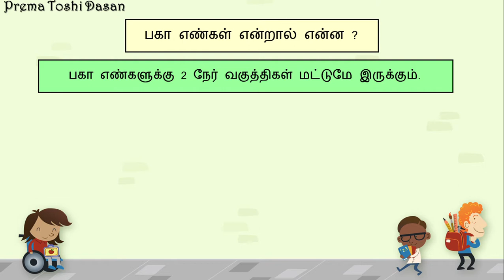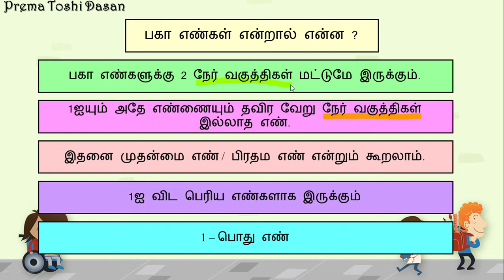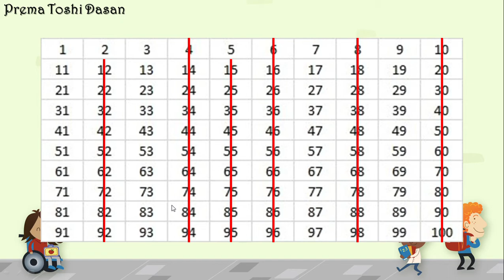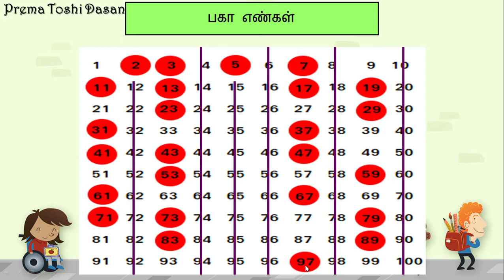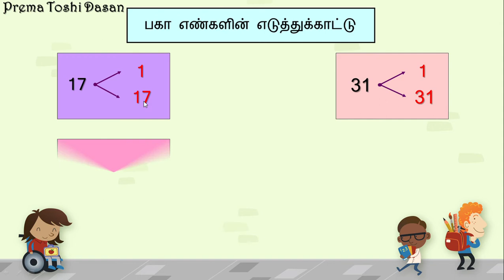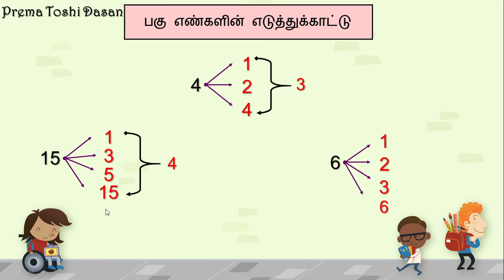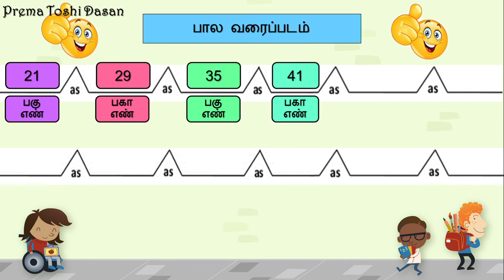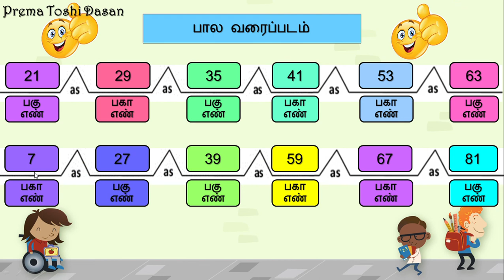பகா எண்கள் ( ஆண்டு 5 & 6 )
பிரேமா தோசிதாசன்
சிரம்பான் தோட்டத் தமிழ்ப்பள்ளி

மாணவர்கள் அனைவருக்கும் வணக்கம். பகா எண்களைப் பற்றிய தெளிவான விளக்கத்தை இக்காணொலியின் மூலம் பெறலாம்.